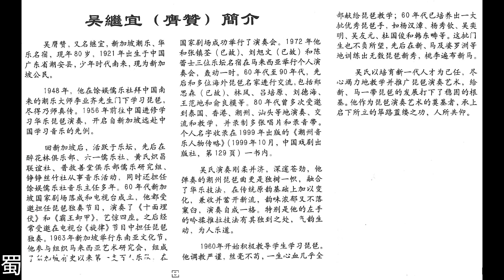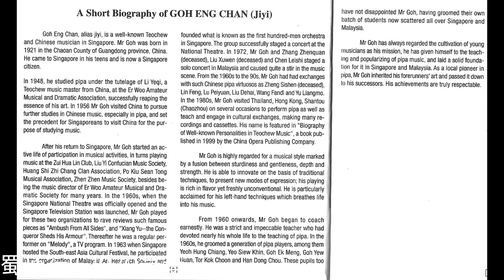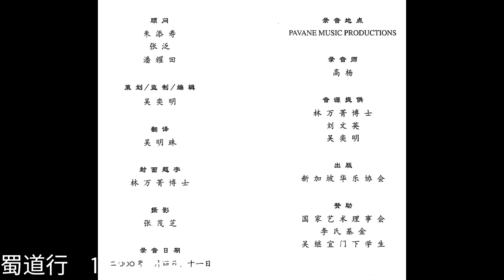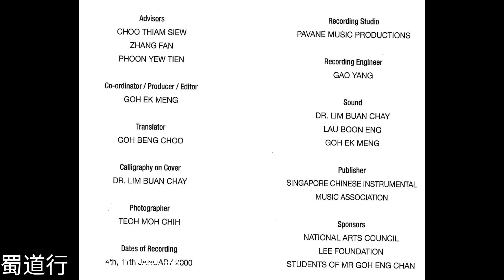8 吴继宜 琵琶独奏 蜀道行（1970录音）杨大钧曲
全曲分为（一）巫峡遄流、（二）夕阳泛舟、（三）纤行欵乃、（四）渔歌合唱、（五）晚凉秋风、（六）滩边夜泊、（七）尾声。谚云“蜀道之难难于上青天”，此曲为借景抒情之作。

Traveling on the Mountains of Shu                                         Composed by Yang Da-jun
  The music describesthe daunting task of trekking the mountains of Shu - traditionally known to be the most rigorous travel for ancient travelers - in seven sections, namely Strong Currents of the Wu Strait, Returning in The Sunset, the Bostmen's Song, The Fishermen's song of Dusk, The Cool Night Breeze, Anchorage and the Finale.

吴继宜 (膺赞) 简介
吴膺赞，又名继宜，新加坡潮乐、华乐名宿，1921年出生于中国广东省潮安县，少年时代南来，现为新加坡公民。

    1948年，他在馀娱儒乐社拜中国南来的潮乐大师李业齐门下学习琵琶，尽得乃师真传。1956年前往中国进修学习华乐琵琶演奏，开启自新加坡远赴中国学习的先例。

  回新加坡后，活跃于乐坛，先后在醉花林俱乐部，六一儒乐社，黄氏炽昌联谊社，普救善堂俱乐部儒乐研究组，铮铮丝竹社从事音乐活动，同时还担任馀娱儒乐社音乐主任多年。60年代新加坡国家剧场落成和电视台成立，他都受邀担任琵琶独奏节目，演奏了《十面埋伏》和《霸王卸甲》，艺惊四座。之后经常受邀在电视台《旋律》节目中担任琵琶独奏。 1963年新加坡举行东南亚文化节，让参与组织马来西亚艺术研究会，组成了新加坡有史以来第一支百人乐队，在国家剧场成功举行了演奏会。1972年他和张镇荃（已故)、刘旭文（已故）和陈蕾士三位乐坛名宿在马来西亚举行个人演奏会，轰动一时。60年代至90年代，先后和多为海外琵琶名家进行交流，包括郑思森（已故）、林风、吕培原、刘德海、王范地和俞良摸等。80年代曾多次受邀到泰国、香港、潮州、汕头等地演奏、交流和教学，并录制多张唱片和录音带。个人名字收录在1999年出版的《潮州音乐人物传略》（1999年10月，中国戏剧出版社，地129页）一书内。

  吴氏演奏刚柔并济，深邃苍劲，他弹奏的潮州琵琶曲更是独树一帜，融合了华乐技法，在传统原韵基础上加以变化，兼收并蓄开新流，韵味浓郁有不落窠臼，演奏自成一格。特别是他的左手的吟揉推拉技法有其独到之处，气韵生动，为人乐道。

  1960年开始积极教导学生学习琵琶。他调教严谨，丝毫不苟，一生心血几乎全部献给琵琶教学；60年代已培养出一大批优秀琵琶手，如杨汉漳、杨秀钦、吴奕明、吴友元、杜国俊和韩东畴等。这批门生也不负所望，先后在新、马及婆罗洲等地训练出无数琵琶新秀，桃李遍布新马。

  吴氏一培育新一代人才为己任，尽心竭力地教学并推广琵琶演奏艺术，给新、马一带琵琶的发展打下稳固的根基。他作为琵琶演奏艺术的奠基者，承上启下所立的筚缕之功，人所共仰。

A Short Biography of Goh Eng Chan (Jiyi)
  Goh Eng Chan, alias Jiyi, is a well-know Teochew and Chinese musician in Singapore. Mr Goh was born in 1921 in the Chaoan Country of Guangdong province, China. He came to Singapore in his teens and is now a Singapore citizen.

  In 1948, he studied pipa under the tutelage of Li Yeqi, a Teochew music master from China, at the Er Woo Amateur Musical and Dramatic Association, success fully reaping the essence of his art. In 1956 Mr Goh visited China to pursue further studies in Chinese music, especially in pipa, and set the precedent for Singaporeans to visit China for the purpose of studying music.

  After his return to Singapore, Mr Goh started an active life of participation in musical activities, in turns playing music at the Zui Hua Lin Club, Liu Yi Confucian Music Society, Huang Shi Zhi Chang Clan Association, Po Kiu Sean Tong Musical Association, Zhen Zhen Music Society, besides being the music director of Er Woo Amateur Musical and Dramatic society for many years. Int eh 1960s, when the Singapore National Theatre was officially opened and the Singapore Television Station was launched, Mr Goh played for these two organizations to rave reviews such famous pieces as "Ambush Form All Sides", and "Xiang Yu--the Conqueror Sheds His Armour". Thereafter he was a regular performer on "Melody", a TV program. In 1963 when Singapore hosted the South-east Asia Cultural Festival, he participated in the organization of Malaysia Art Research Society and founded what is known as the first hundred-men orchestra in Singapore. The group successfully staged a concert at the National Theatre. In 1972, Mr Goh and Zhang Zhenquan (deceased), Liu Xuwen (deceased) and Chen Leishi  staged a solo concert in Malaysia and caused quite a stir in the music scene. From the 1960s to the 90s, Mr Goh had had exchanges with such Chinese pipa virtuosos as Zhang Sishen (deceased), Lin Feng, Lu Peiyuan, Liu Dehai, Wang Fandi and Yu Liangmo. In the 1980s, Mr Goh visited Thailand, Hong Kong, Shantou (Chaozhou) on several occasions to perform pipa as well as teach and engage in cultural exchanges, making many recordings and cassettes. His name is featured in "Biography of Well-known Personalities in Teochew Music", a book published in 1999 by the China Opera Publishing Company.

    Mr Goh is highly regarded for a musical style marked by a fusion between sturdiness and gentleness, depth and strength. He is able to innovate on the basic of traditional techniques, to present new modes of expression; his playing is rich in flavor yet freshly unconventional. He is particularly acclaimed for his left-hand techniques which breathes life into his music.

  Form 1960 onwards, Mr Goh began to coach earnestly. He was a strict and impeccable teacher who had devoted nearly his whole life to the teaching of pipa. In the 1960s, he groomed a generation of pipa players. These pupils too have not disappointed Mr Goh, having groomed their own batch of students now scattered all over Singapore and Malaysia.

   Mr Goh has always regarded the cultivation of young musicians as his mission, he has given himself to the teaching and popularizing of pipa music, and laid a solid foundation for it in Singapore and Malaysia. As a local pioneer in pipa, Mr Goh inherited his forerunners' art and passed it down to his successors. His achievements are truly respectable.